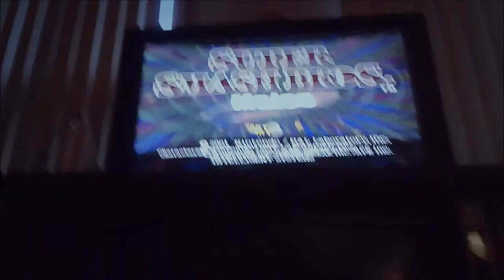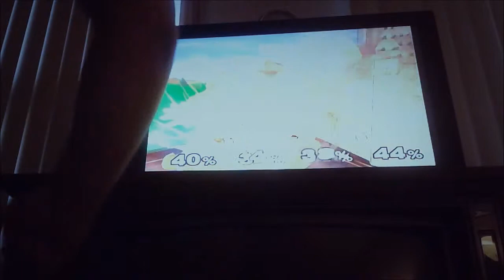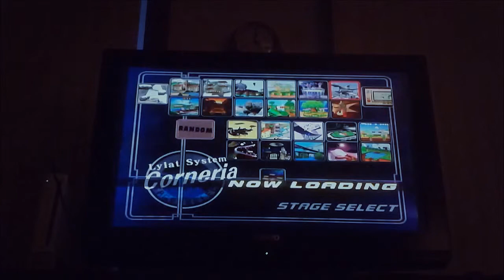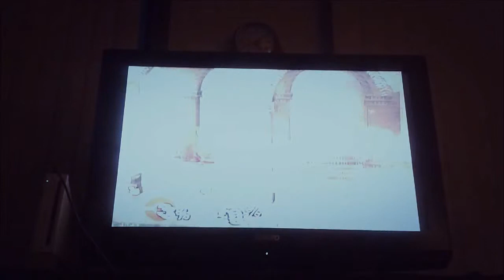Me Playing Super Smash Bros Melee